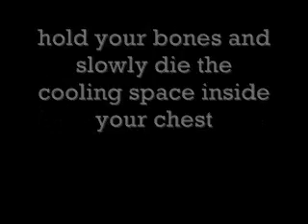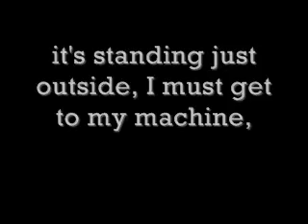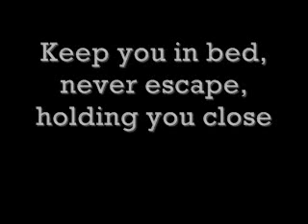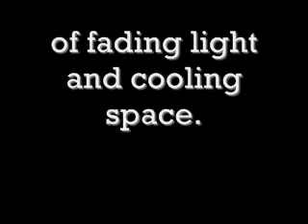Ludo-Broken Bride Part I Lyrics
First Track from Ludos Rock Opera Album with Lyrics